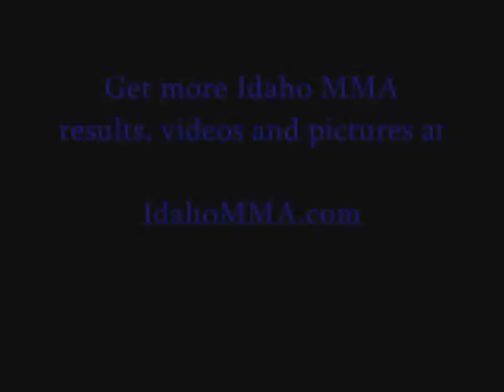Darrell Flores vs Jacob Thompson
"Rage In The Cage Vl"
Pro MMA Fight
December 5th, 2012
Idaho Center Namps Idaho